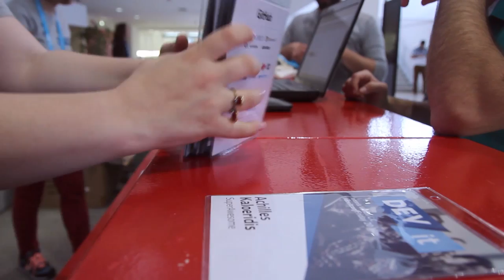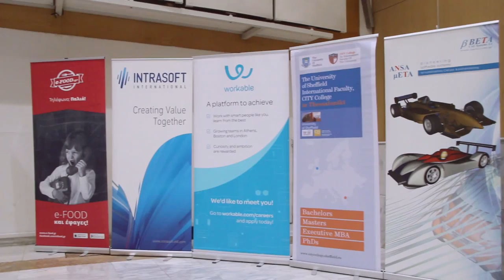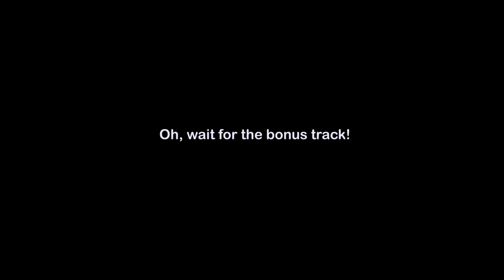DEVit 2016 moments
The DEVit 2016 backstage video! Everything that happened outside our tracks, speaker interviews, sponsor interviews, funny moments, the gist of what went in DEVit!